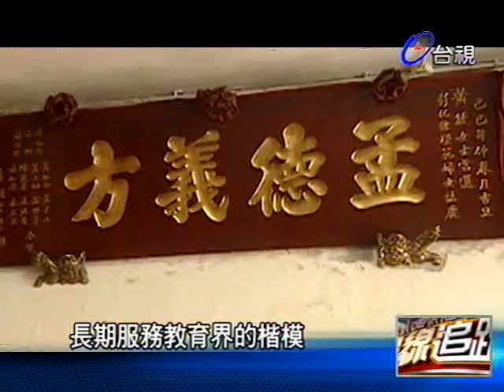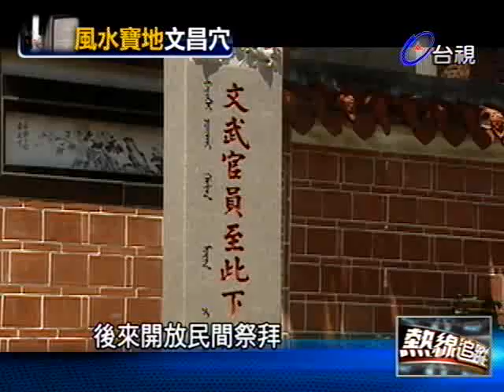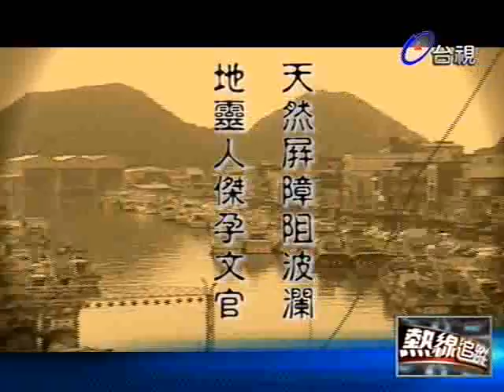熱線追蹤 2012-06-04 pt.1/5 文昌穴